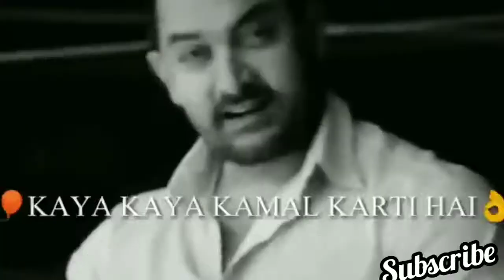Celebrities & Shayar Best Poetry War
KANHA KAMBOJ VS ISHIKA POETRY WAR l BEST SHAYARIYA TRD JMS VIDEO

Cradit :- TRD

Kanha kamboj  VS Ishika

trd new poetry ,JMS videos new shayariya

Status Sad WhatsApp Shayri Status,

Love Shayri WhatsApp Status, Girls Attitude Shayri Status Boys Attitude Shayri Status

status, sad true line status, very sad heart touching status.

Available

Disturbtion act.

Keep Supporting

keep love

keep share
                           👍   Thankyou